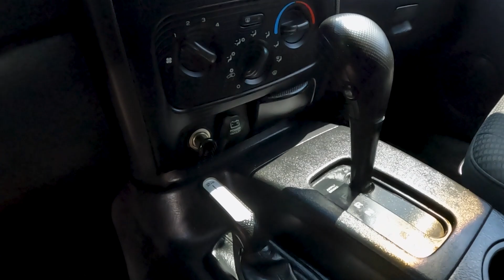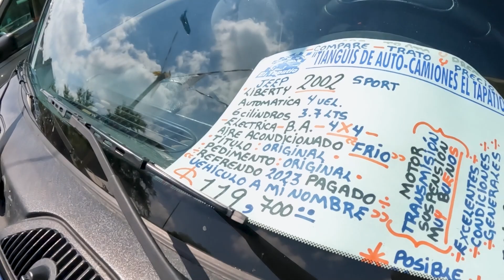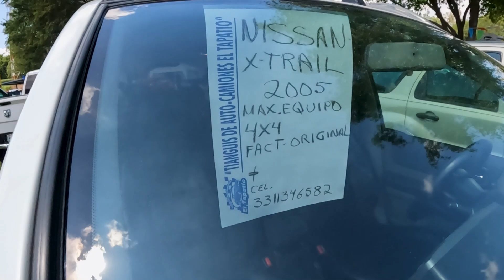Camionetas Familiares Baratas desde $72,000 auto Tianguis Tapatio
autos nuevos usados tutoriales reseñas refacciones y accesorios para autos